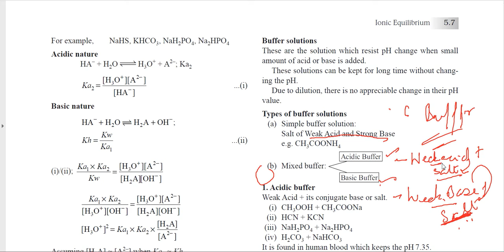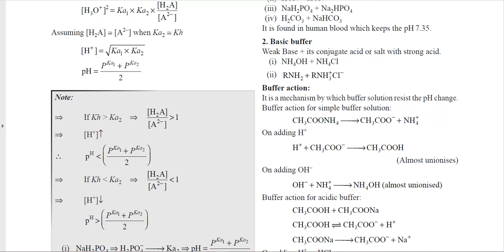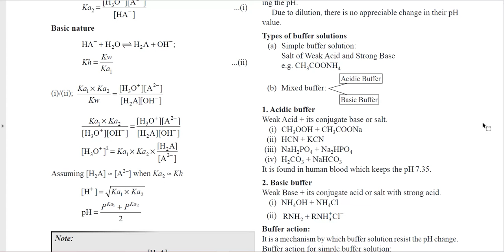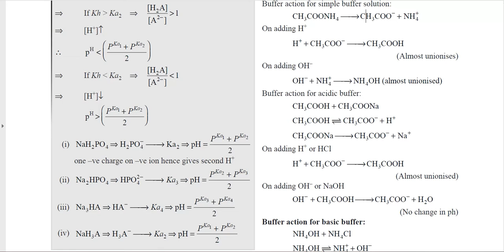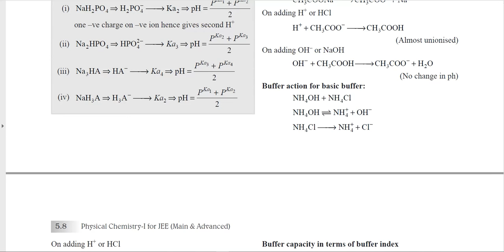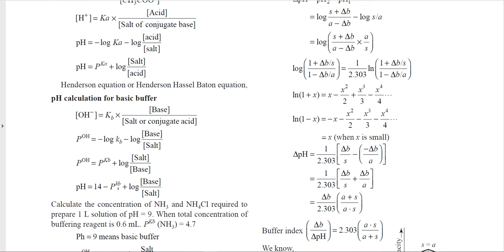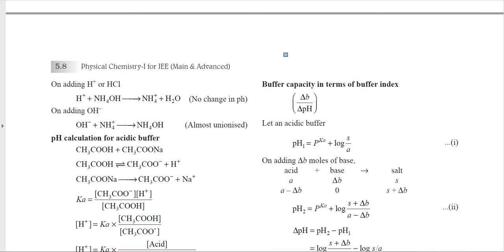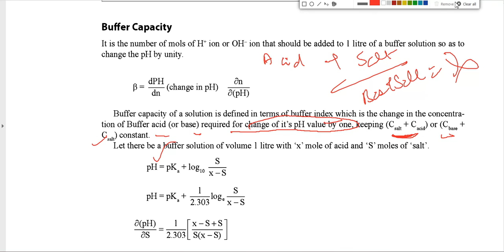IONIC EQUILLIBRIUM LECTURE 7